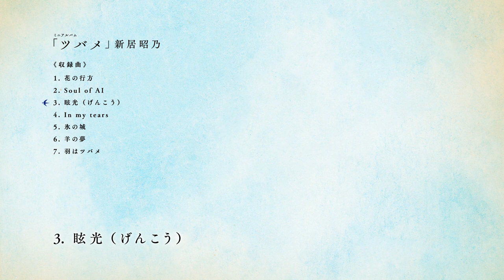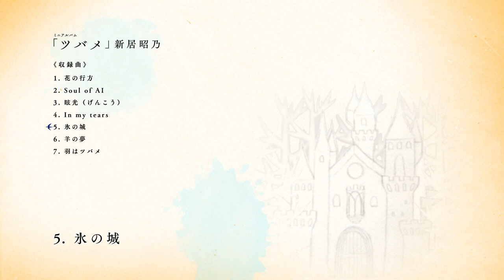新居昭乃ミニアルバム「ツバメ」トレイラー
■オリジナルミニアルバム「ツバメ」
2019年12月18日発売

初回限定盤は全曲新アレンジで話題となった2018年のLIVE「electric sheep」のダイジェスト映像DVD同梱

【初回限定盤】VTZL-163　￥4,200＋税
【通常盤】VTCL-60511　￥2,500+税

【収録内容】
1: 花の行方
2: Soul of AI
3: 眩光（げんこう）
4: In my tears
5: 氷の城
6: 羊の夢
7: 羽はツバメ

■コンピレーションアルバム「Another Planet」
2019年12月18日発売

VTCL-60512　￥2,500＋税

【収録内容】
1. VOYAGE DE ROI
2. Idol Talk
3. 恋ほど素敵なミュージカルはない
4. ベルデセルバ戦記
5. 永遠の涙
6. 月のうまれる夜
7. ユメミル雨
8. ツレちゃんのゆううつ
9. Nocturne
10. おはよう地球
11. 風のモノローグ
12. 城
13. 少年の羽
14. Pieta
15. 花数え
16. Water On feat. Akino Arai

【ライブ情報】
■AKINO ARAI LIVE 2019
『NORTH BAZAR』

会場  　ヒューリックホール東京（有楽町）
料金  　全席指定 ¥6,000(税込)　　当日 ¥6,500(税込)
　(※別途ドリンク代 ¥500)
出演  　新居昭乃(Vo.Key)/椎野恭一(Dr) / 千ヶ崎学(Ba) / 保刈久明(Gt) / 細海魚(Key)
INFO 　キョードー東京 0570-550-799

■ NEW ALBUM RELEASE LIVE
『ツバメ』
‹大阪公演›
会場  　あいおいニッセイ同和損保　ザ・フェニックスホール
料金  　全席指定 ¥6,500(税込)　　当日 ¥7,000(税込)

‹東京公演›
会場  　日本消防会館（ニッショーホール）